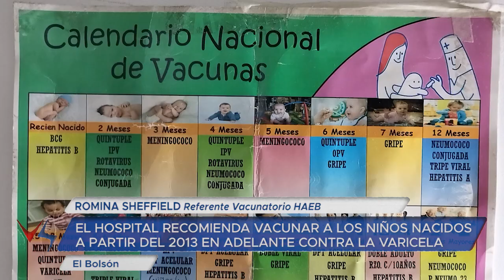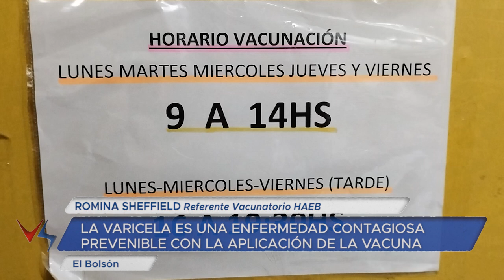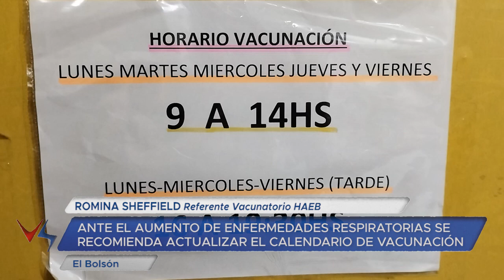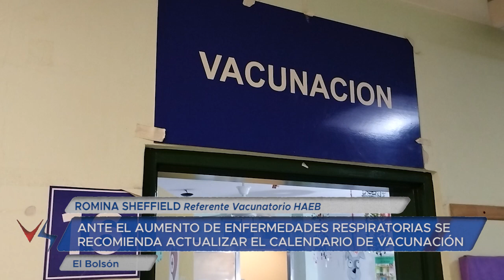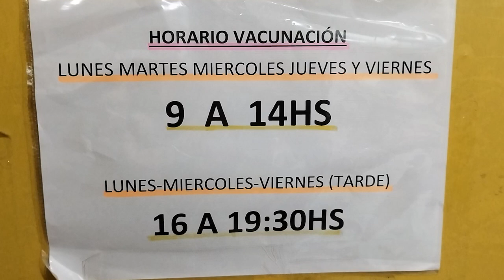25 06 24 ROMINA SHEFFIELD Referente Vacunatorio HAEB VACUNATORIO